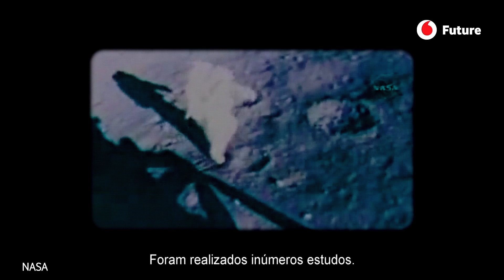A Vodafone e a Nokia vão levar a rede 4G à Lua | Vodafone Future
O módulo ALINA, da PTScientist, partirá este ano para a Lua, a bordo de um dos foguetões Falcon 9 da SpaceX. Transportarão os dois Rovers, alimentados por energia solar, equipados com câmaras de alta resolução e fabricados com impressoras 3D em alumínio. Ambos os veículos estarão ligados ao módulo através de uma rede 4G capaz de suportar vídeo HD. Assim, estas imagens serão transmitidas em direto para a Terra. O teste que a Vodafone põe em marcha é muito importante, pois será a base para o posterior desenvolvimento de uma rede de cobertura móvel na Lua.

Jack Swigert foi um dos astronautas que tentou chegar à Lua a bordo da Apolo 13. Uma missão que podia ter terminado em tragédia, mas que deu origem a uma das frases mais famosas da história aeroespacial, proferida precisamente por Swigert. Este, ao dar-se conta de que o painel de comandos se tinha transformado num festival de luzes, disse: “Bom, Houston, tivemos um problema.” Felizmente para os três tripulantes, o talento e a perícia de quem orientou a nave a partir da Terra permitiu-lhes sobreviver ao incidente e regressar, transformando-se em figuras da cultura pop e sendo mesmo retratados em filmes. Aquela mensagem (posteriormente alterada para transmitir um tom mais heróico: “Houston, temos um problema.”) foi transmitida através do rádio da Apolo 13. No entanto, se os planos da Vodafone e da Nokia forem bem-sucedidos, em breve, os astronautas poderão dizer como estão através do Twitter, usando a sua própria rede 4G. E ambas as empresas estão dispostas a oferecer a rede extraterrestre à PTScientist, naquela que será a primeira missão financiada com fundos privados a alcançar a Lua.

O objetivo do projeto Mission to the Moon é colocar dois Rovers fabricados pela Audi na superfície lunar, perto de onde aterrou a Apolo 17, a última missão tripulada do ser humano ao nosso satélite. O veículo utilizado pelos astronautas há 46 anos, o Lunar Roving Vehicle, é um elemento fundamental de estudo, já que se pretende analisar o efeito da passagem do tempo nos materiais com que foi fabricado. Uma informação que será essencial, asseguram os cientistas, para saber como reagirão as futuras construções que estabeleçamos na Lua.

O módulo ALINA, da PTScientist, partirá este ano para a Lua, a bordo de um dos foguetões Falcon 9 da SpaceX. Transportarão os dois Rovers, alimentados por energia solar, equipados com câmaras de alta resolução e fabricados com impressoras 3D em alumínio. Ambos os veículos estarão ligados ao módulo através de uma rede 4G capaz de suportar vídeo HD. Assim, estas imagens serão transmitidas em direto para a Terra. O teste que a Vodafone põe em marcha é muito importante, pois será a base para o posterior desenvolvimento de uma rede de cobertura móvel na Lua. O objetivo final, como assegura a otimista Laura Schuetze, diretora do projeto, é podermos usufruir no nosso satélite das mesmas coisas que na Terra: “Oxalá todos possam tirar selfies, ver os programas de televisão preferidos por streaming ou fazer Facetime de um planeta para o outro.”